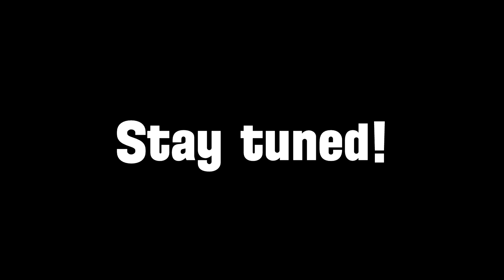Plan for the Second Hi Hi Puffy AmiYumi Christmas Episode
Remember the first Christmas episode from last year? Well, it's time I start working on the second one.

Characters:
Ami Onuki
Misaki Onuki-Yoshimura
Yumi Yoshimura

Voices:
Catherine (Vocalware)
Dave (Vocalware)
Kimberly (IVONA)
Princess (VoiceForge)